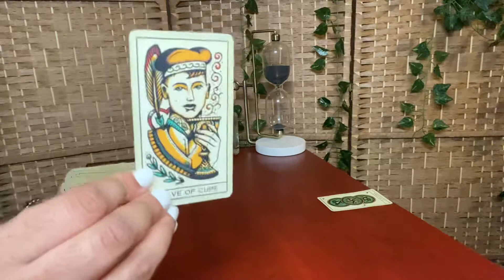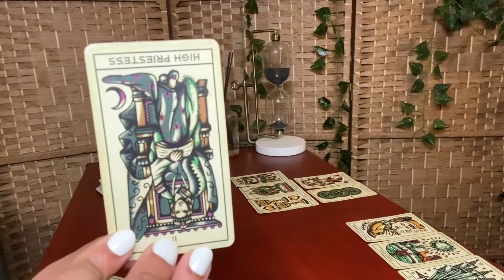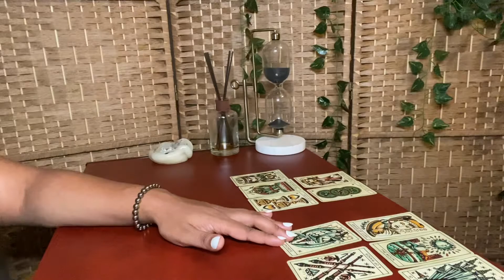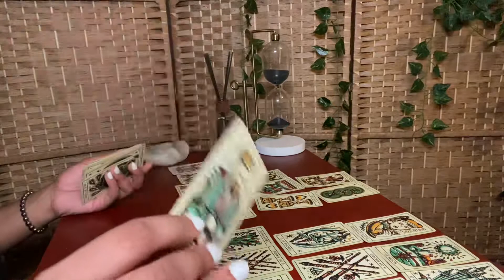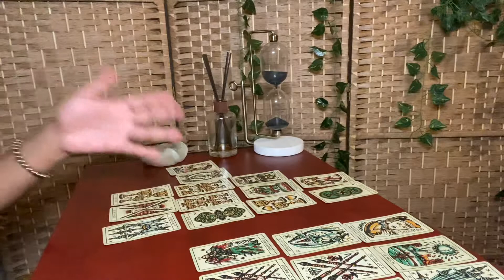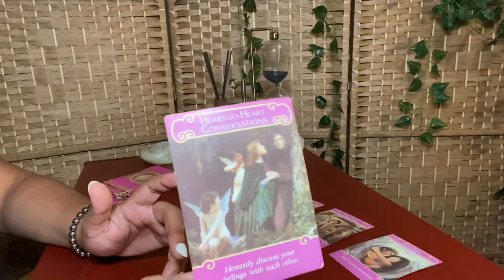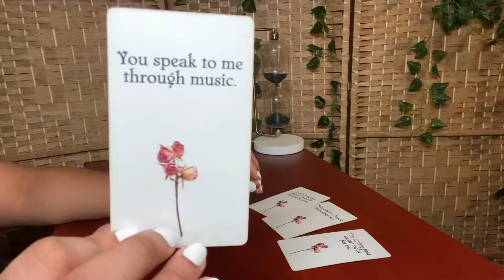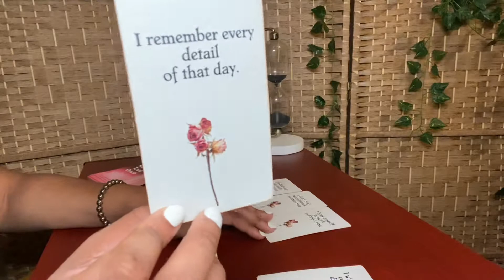Gemini BOTH SIDES ARE BEING TRICKED! (Here’s what’s really happening)⚡️ WEEKLY UPDATE • Dec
This is a Gemini Love Tarot Weekly General Reading for your sun, moon, rising and venus sign. This is about your current romantic relationship between you and the person on your mind today. This could be your soulmate, divine counterpart, your karmic, your person, your ex, your twin flame - whether in union or in separation.

0:00 Intro
0:13 Current energy
1:17 How do you feel about each other?
3:11 What are you two failing to see?
5:55 Advice
7:33 Romance Angels
9:30 What do you really want to say to each other?
12:06 Scrabble Message